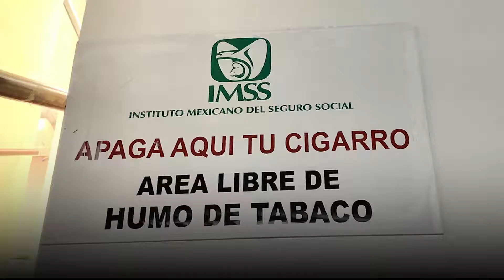Día Mundial Sin Tabaco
El tabaquismo es la primera causa prevenible de muerte, advirtió el comisionado del Consejo Estatal Contra las Adicciones (CECA), Guillermo Tamborrel Suárez, al asegurar que en la entidad se tiene identificado que una de cada cinco personal consumen tabaco de manera activa.